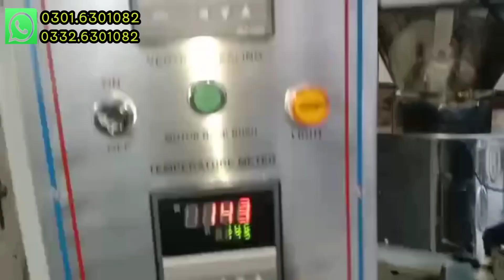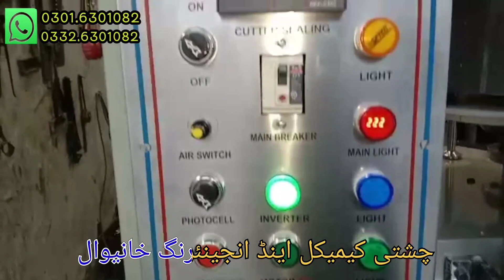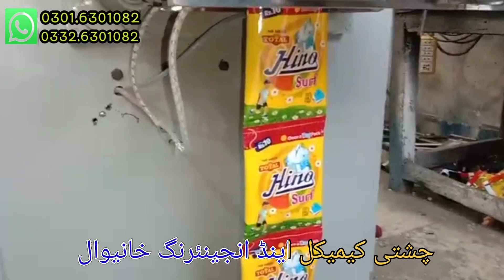Auto packing machine Sasha packing Machine for All types of Powder farm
چشتی کیمیکل اینڈ انجینئرنگ خانیوال
ھمہ قسم کی مشین بنوانے کےلیے میرے واٹس ایپ یا کال پر رابطہ کریں
 سرف کے کارخانہ میں استعمال ہونے والی مکمل مشین مکسر گریڈر آٹو پیکنگ مشین مکمل setupبرتن دھونے والا صابن باتھ بیوٹی سوپ کا مکمل satup دستیاب ھے ہوائی چپل مشین مکمل setupسویا بنانے کا مکمل setup

بیوٹی سوپ بنانے والی مشین

ہوائی چپل بنانے والی مشین

تلوں کے تیل نکالنے والی مشین
ایریل سرف بنانے کا فارمولا

ایکس پریکس پاور سرف بنانے کا فارمولا

بونس سرف بنانے کا فارمولا

الٹرا پاور سرف بنانے کا فارمولا

بونس ایکٹیو سرف بنانے کا فارمولا

50 روپے کلو سرف بنانے کا فارمولا

60 روپے کلو سرف بنانے کا فارمولا

70 روپے کلو سرف بنانے کا فارمولا

80 روپے کلو سرف بنانے کا فارمولا

90 روپے کلو سرف بنانے کا فارمولا

100 روپے کلو سرف بنانے کا فارمولا

لیکوڈ نیل بنانے کا فارمولا

ڈش واش پاؤڈر بنانے کا فارمولا

ڈش واش لیکوڈ بنانے کا فارمولا

کاسٹک سوڈا بنانے کا فارمولا